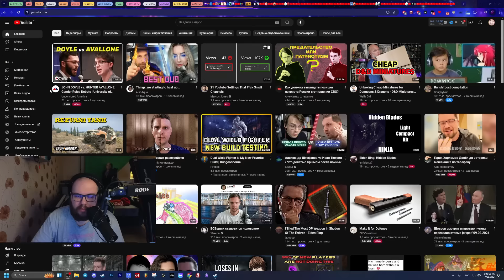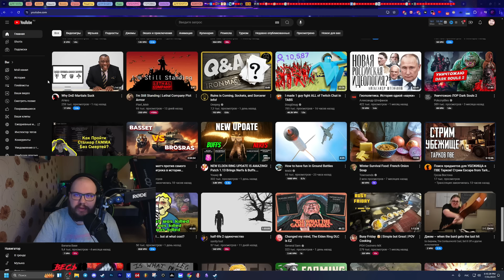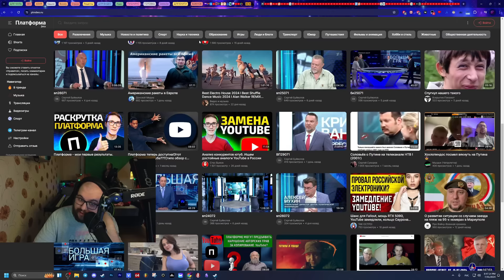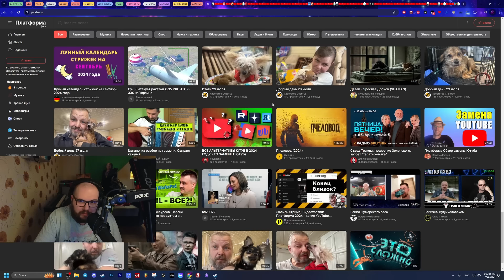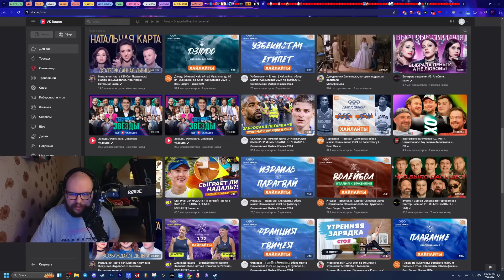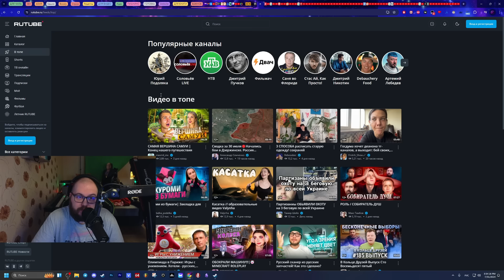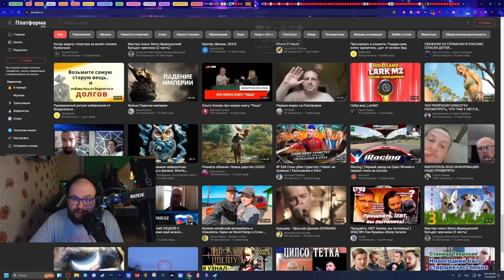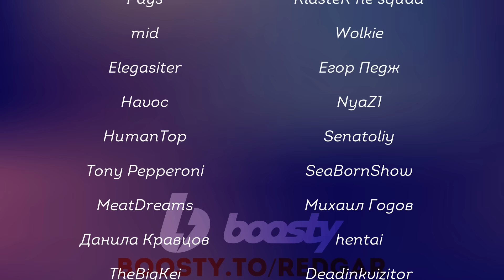Я ухожу на ПЛАТФОРМУ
Привет, в сегодняшнем видео, мы поговорим про Блокировку Ютуба. Затронем тему конкуренцию, аналагов и импортозамещения, пощупаем RuTube, VKVideo и ПЛАТФОРМУ. Спасибо за внимание.
- Донут с оповещением из России

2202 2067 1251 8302 - Карточка

- Поддержите Блоггера подпиской, что бы он чаще выкладывал видиксы, спасибо.
- Twitch (быстро перешел и подписался)

- Сайт с моими книгами (да-да, я их пишу)

ГК РФ Статья 1274

Позволяет мне, без согласия автора - свободное использование произведения в информационных, научных, учебных. полемических, критических или культурных целях, с указанием источника.

Источники:

1) Твоя Маманя